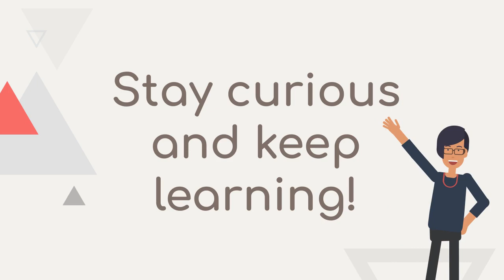Fact vs Theory vs Hypothesis vs Law - Difference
Facts, theories, hypotheses, and laws are distinct concepts in science:

Fact: A fact is an empirical observation that has been repeatedly verified and is universally accepted as true within the scientific community.

Theory: A theory is a comprehensive, well-substantiated explanation of a natural phenomenon. It is built on a body of evidence and can evolve as new data arises.

Hypothesis: A hypothesis is a testable, educated guess or proposal based on limited evidence. It serves as a starting point for scientific investigation, subject to verification or rejection through experimentation.

Law: A law is a statement that describes a consistent and fundamental relationship in nature, often expressed as a mathematical equation. It summarizes observed patterns but doesn't explain the underlying mechanisms.

In summary, facts and laws describe observations and patterns, while theories provide overarching explanations, and hypotheses are initial proposals subject to testing.